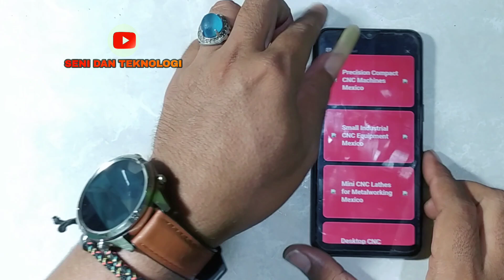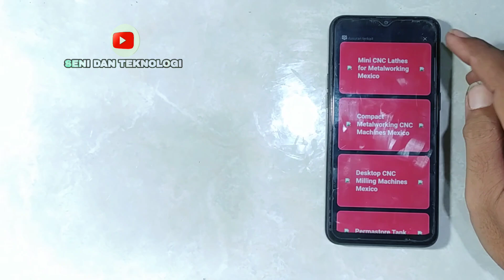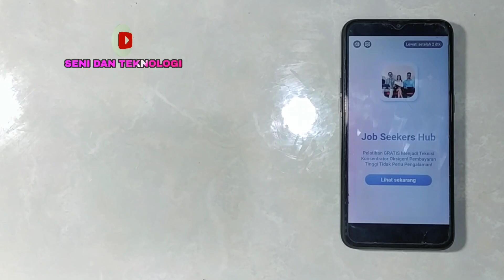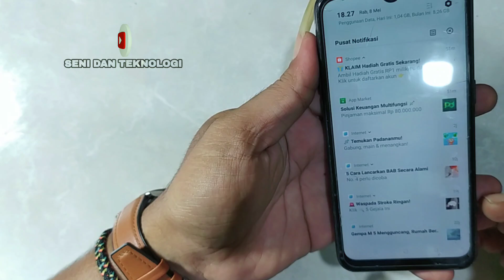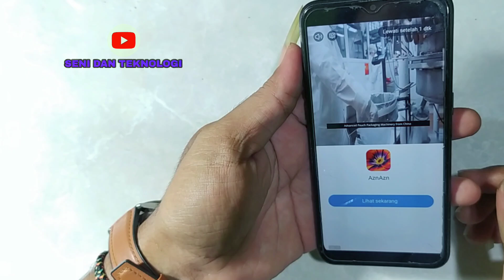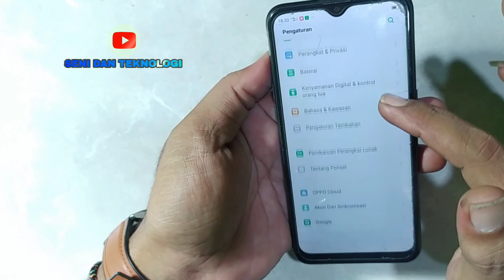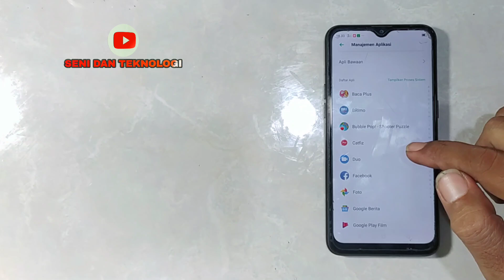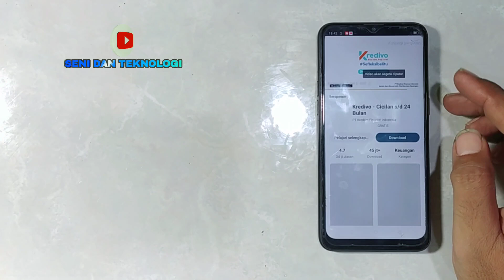IKLAN OPPO A1K || CARA MENGHILANGKAN IKLAN DI HP OPPO A1K || HOW TO DISABLE ADS OPPO A1K